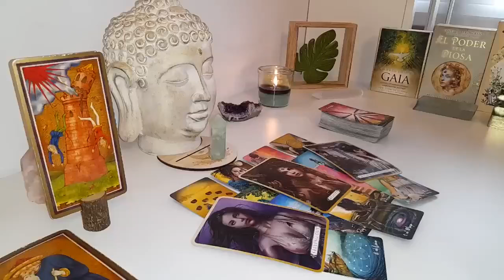ARIES🔥- THIS IS CRAZY… I CRIED DURING THE READING ARIES END JULY 2024 LOVE TAROT READING